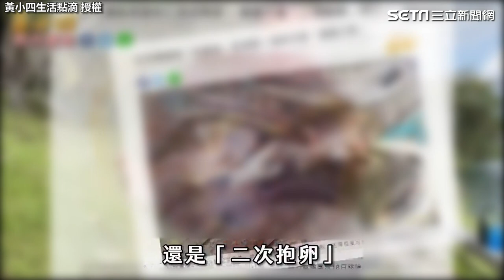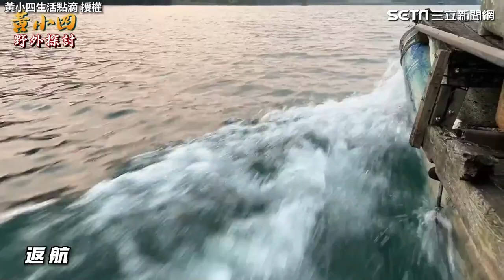達人日月潭釣小魚虎破解「二次抱卵」謠言 怒轟：不要騙內行人好不好 @黃小四生活點滴 ｜三立娛樂星聞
黃小四生活點滴 授權